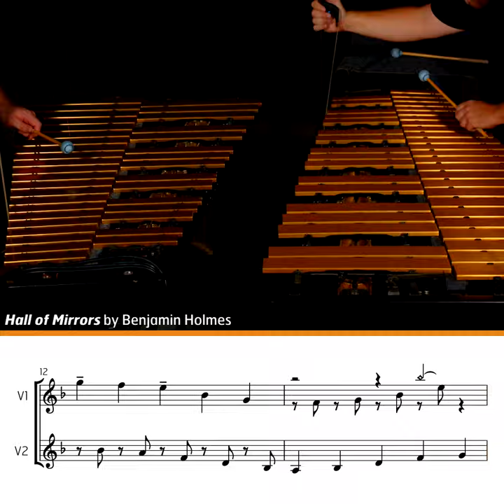Tappetizers - Hall of Mirrors (Benjamin Holmes)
NEW RELEASE! “Hall of Mirrors” by Benjamin Holmes is a beautiful med-advanced vibraphone duet. The piece is constructed of several interlocking patterns, each performer taking half of the melody at a time, constantly mirroring the other. The resulting sound is lively, delicate, and shimmering - reminiscent of Arvo Pärt or Philip Glass.

Performed by @HolmesPercussion